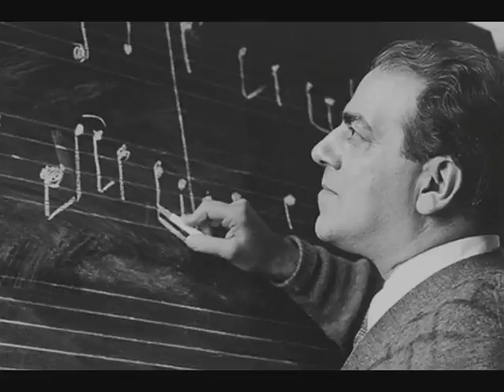Heitor Villa-Lobos: Naufrágio de Kleônicos (1916)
Heitor Villa-Lobos (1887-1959): Naufrágio de Kleônicos, per orchestra (1916) --- Orquestra Sinfônica do Theatro Municipal do Rio de Janeiro diretta da Sílvio Barbato

The music published in this channel is exclusively dedicated to divulgation purposes and not commercial. This within a program shared to study learned music of the 1900's (mostly Italian) which involves thousands of people around the world. If someone, for any reason, would deem that a video appearing in this channel violates the copyright, please inform us immediately before you submit a claim to Youtube, and it will be our care to remove immediately the video accordingly.